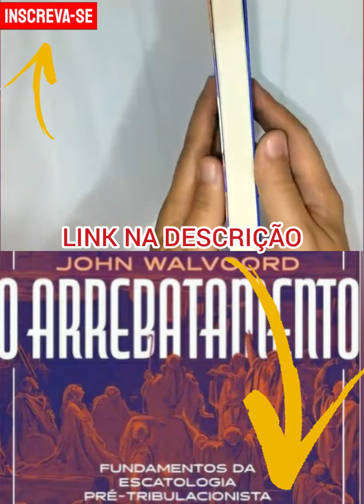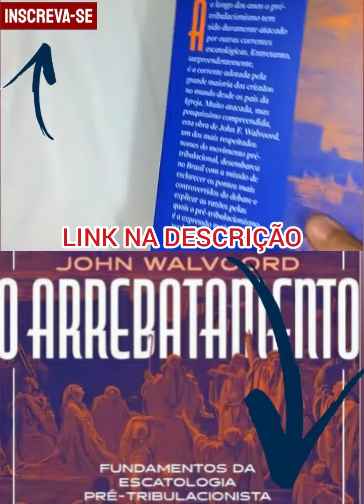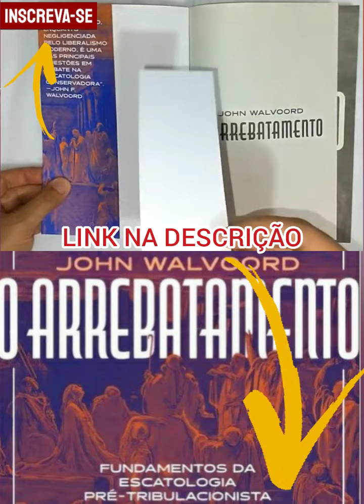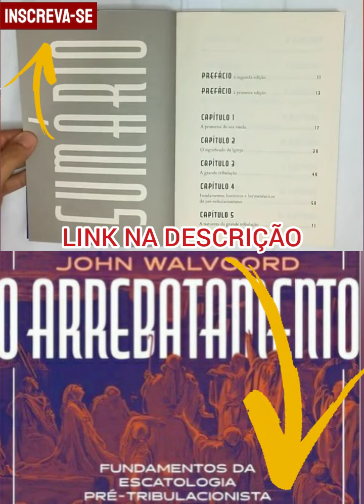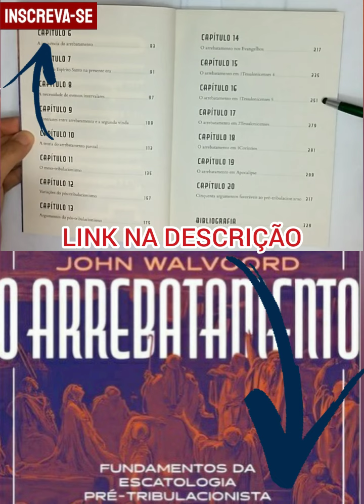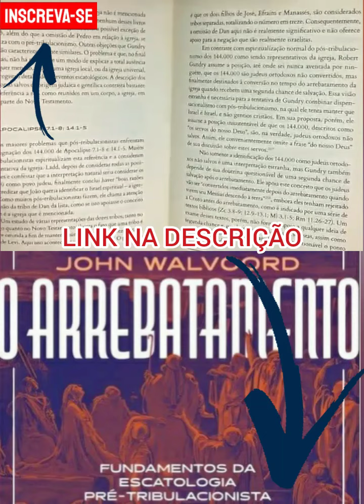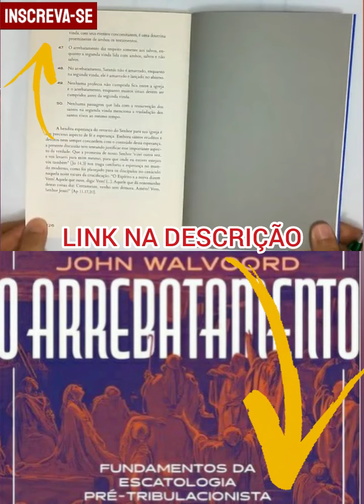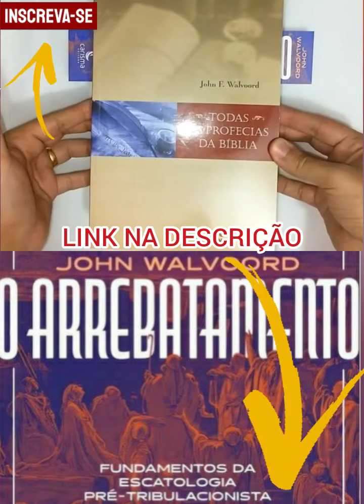LIVRO: ARREBATAMENTO | não SEJA ENGANADO DE NOVO| estudo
livro arrebatamento;livro teologia sistematica pentecostal;  LIVRO ARREBATAMENTO👇👇👇

LIVRO TEOLOGIA SISTEMÁTICA PENTECOSTAL👇👇

 CIDADE CELESTIAL; O DIA DO ARREBATENTO DA IGREJA;o último sinal da volta de Jesus Cristo; fim;
como será o arrebatamento da igreja,
arrebatamento, o arrebatamento da igreja, sinais do arrebatamento.
Como vai ser o arrebatamento,Como será o arrebatamento, Como será o ARREBATAMENT..pastor antônio Ronaldo, quem é o anticristo no arr..
como vai ser a grande tribulação,arrebatam
Quando vai ser a grande tribulação,sinais d PASTOR ANTÔNIO RONALDO,arrebatament
Quem é o anticristo; arrebatamento da igrej
Quem vai ser o anticristo;ANTICRISTO.
Onde está na bíblia; Mateus 24; mt24; sinal.
Como entender mateus 24, .Pr antônio Ronaldo. quem será arrebatado, sinal.
como entender o Apocalipse,arrebatamento
como estudar a bíblia. sinal do ARREBATA...
estamos no fim dos tempos, arrebatamento
Estudo do fim do mundo, fim dos tempos.
quando jesus vai voltar; apocalipse 12.
Quais são os sinais da volta de Jesus,
Qual sinal da volta de Jesus; arrebatamento
Qual o sinal do ARREBATAMENTO; sinal.
Qual o sinal do ARREBATAMENTO da igreja
Vídeo da grande tribulação, a grande. tribulação estudo bíblico, escatologia, sinal. teologia, estudo bíblico escatologia. sinal.
Pré tribulacionismo, pós tribulacionismo,. pré tribulação, fim dos tempos. Arrebatamento da igreja; volta de Jesus Cri.
Como vai ser o arrebatamento, sinais da vol
Como será o arrebatamento, mateus 24.
Quando será o ARREBATAMENTO,. pastor antônio Ronaldo, A GRANDE TRIBULAÇÃO...
como vai ser a grande tribulação, sinais.
Quando vai ser a grande tribulação, sinais... PASTOR ANTÔNIO RONALDO,arrebatament
Quem é o anticristo: sinal da volta de Jesus
Quem vai ser o anticristo: arrebatamento.
Onde está na bíblia; arrebatamento da igrej
Como entender mateus 24,. Pr antônio Ronaldo.mateus 24 apocalipse 13.
como estudar a bíblia.QUEM É O ANTICRIS
estamos no fim dos tempos, sinais da volta
Estudo do fim do mundo; arrebatamento.
quando jesus vai voltar; arrebatamento.
Quais são os sinais da volta de Jesus,SINA
Qual o sinal do ARREBATAMENTO; sinais.
Vídeo da grande tribulação, a grande tribula tribulação estudo bíblico, escatologia,sinais teologia, estudo bíblico escatologia.SINAIS.
Pré tribulacionismo, pós tribulacionismo,. pré tribulação, fim dos tempos. ARREBATA
COMO SERÁ O ARREBATAMENTO DA IGRE.